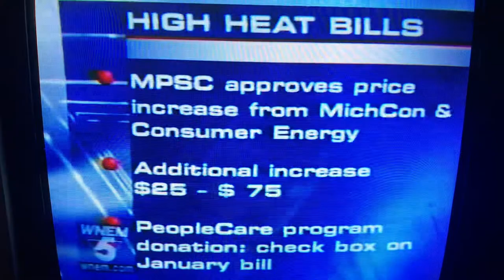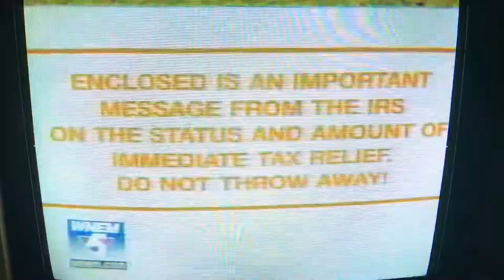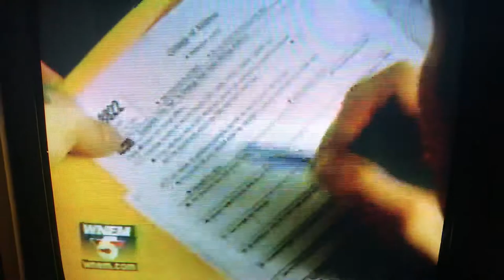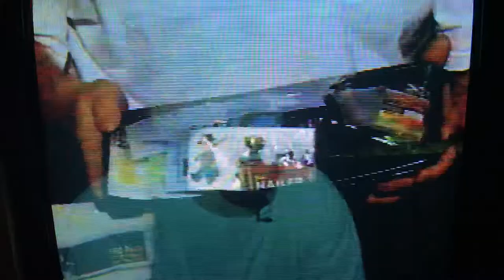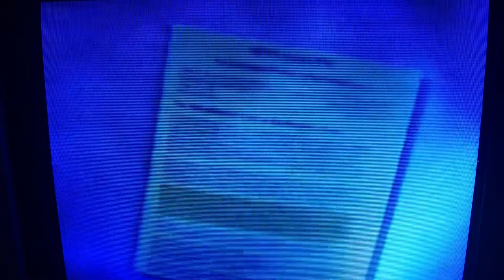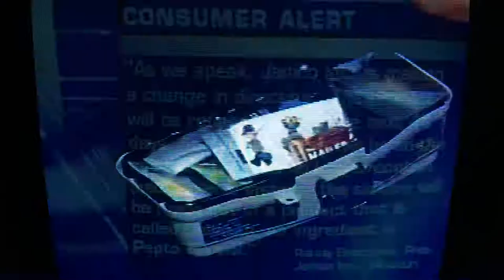Consumer Investigator TV Anchor & Reporter, Diann Sytek Denny